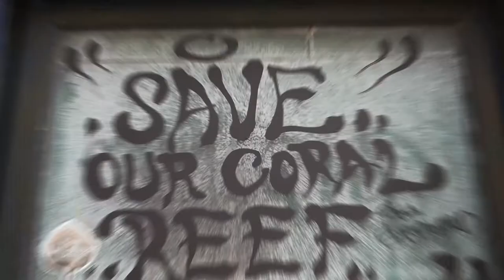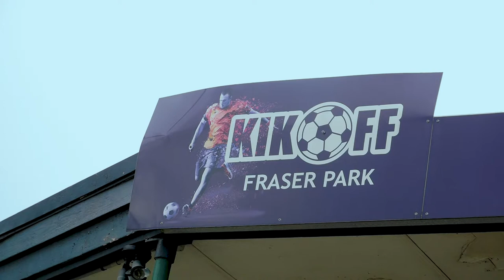Life in a GIANT Bubble! - BUBBLESOCCER DESTRUCTION!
Have you ever heard of "BubbleSoccer"? It's a crazy and EXHAUSTING fun game. Long story short, imagine a bunch of people pretending to play soccer but secretly looking at DESTROYING one another when the attention shifts to the ball.

YEAH. That's what it is!
100SUBS, can we do it?!

Camera: Panasonic G80
Lens1: Lumix 12-64mm f/3.5
Wide Lens: Venus Laowa 7.5mm f/2.0
Cinematic Lens: Panasonic 20mm f1.7
Secondary: Gopro Hero7 Black
Gimbal: Zhiyun Crane V2